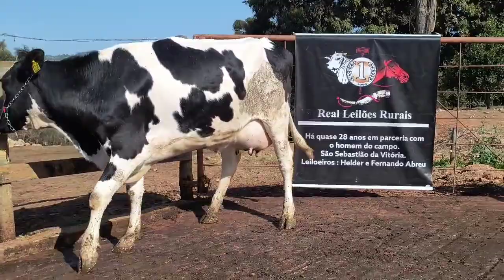LOTE 10 1 VACA